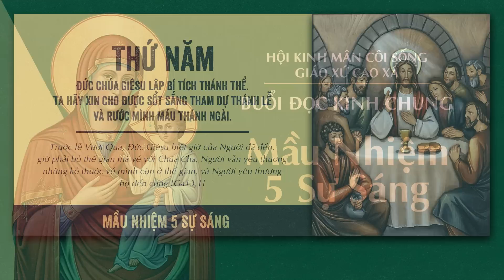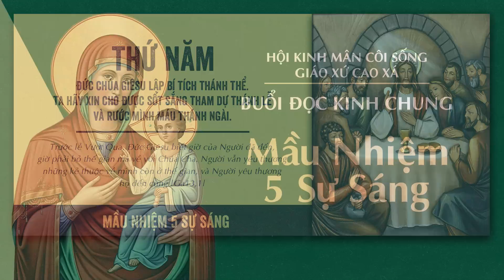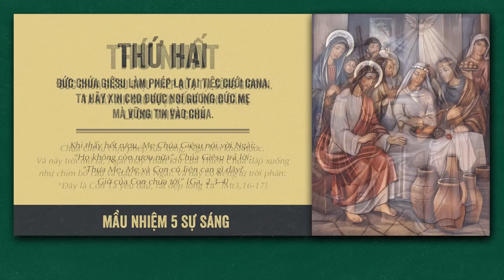🔴 Đọc Kinh Chung | 13/10/2022 | Sáng Thứ Năm Tuần XXVIII Thường Niên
Mời cộng đoàn cùng tham dự Buổi Đọc Kinh Chung - 5 Sự Sáng vào lúc 09:00 Thứ Năm ngày 13/10/2022 tại Nhà Thờ Giáo Xứ Cao Xá - Giáo Hạt Tây Ninh - Giáo Phận Phú Cường do Linh mục Gioan Bt Nguyễn Tuấn Dũng, OP. hướng dẫn.